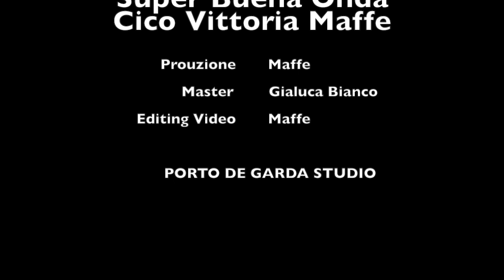Cico x Vitto x Maffe - Super Buena Onda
'Super Buena Onda'
Cico: voice, guitar
Vittoria Zermini: voice
Giovanni Maffezzoli aka Maffe: voice, bass
Jacopo Mocci: keyboards
Giordano Brunelli: guitar
Riccardo Dalle Vedove: trombone
Sirio Bernardini: drums
Giuseppe Espinelli: percussions
William Simone: percussions

prod: Giovanni Maffezzoli aka Maffe
master: Gianluca Bianco

GRAZIE 1000 A TUTTE LE PERSONE CHE HANNO
PARTECIPATO AL VIDEO !!! QUESTA E' PER TUTTI NOI!!!